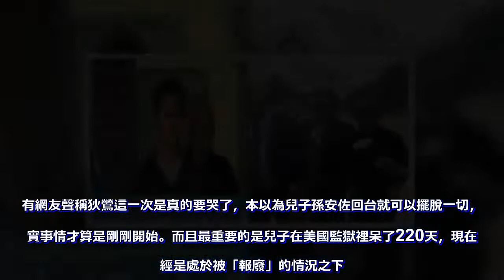孫安佐案再出新情況，母親狄鶯真的要哭了，回臺灣下場更可怕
孫鵬狄鶯獨生子孫安佐今年3月在美國因恐怖威脅被捕，遭關二百多天的孫安佐，10月30日傳出判決提早出爐，將於11月19日宣判，且有可能在當天被遞解出境回台。對此媒體報導，律師侯慶辰推估狄鶯最後還是得花錢消災，罰金應該落在10萬美金之上、100萬美金以下（約69萬到695萬人民幣）。孫安佐案仍舊還是在國外緊張的進行著，從他持槍涉事之後離現在已經是入獄了220天。而這一路走來，對於母親狄鶯來講無疑是最慘痛的教訓。從臺灣媒體傳來的最新消息，孫安佐案再出新情況，母親狄鶯真的要哭了，回臺灣下場更可怕！  孫安佐還是有希望回到臺灣的，不過從6月份開始，美國警方已經放慢了對此案的審理。原因就是因為在原來的持槍基礎上，孫安佐的電腦系統裡面又被查出有下一步的涉事計畫（關係到學校安全）。也因為美國警方在他原有的罪行上再加罪。從美國方面傳來的消息就是在本月的11月19日將再一次對孫安佐事件進行審理，如果案情推進正常的話，那孫安佐是有希望在半個月後回到臺灣自己的家中。不過從臺灣知名律師的口中得知，事情還遠遠沒有結束，哪怕是美國方面放行，臺灣方面也會對孫安佐進行追查。簡單一點來講孫安佐回台之後將被列入失信危險人名單裡面，因為非法持槍一事在臺灣也是同樣成立的，而且是要比恐嚇更加的嚴重。要知道早前吳宗的兒子因為發布了不良言論就受到了制裁，他目前仍舊還是處於候審的階段。同比之下，孫安佐回台也仍舊是沒有好日子過。回臺灣就會成為被管轄的人口，這是臺灣律師正式對母親狄鶯發出的第一條資訊。有網友聲稱狄鶯這一次是真的要哭了，本以為兒子孫安佐回台就可以擺脫一切，其實事情才算是剛剛開始。而且最重要的是兒子在美國監獄裡呆了220天，現在已經是處於被「報廢」的情況之下。​孫安佐哪怕是到了臺灣可以明確的就是還是要受到管轄與指控，並且是將有一系列的罪名等著他。至於母親狄鶯到達底該如何應對，相信這一切也只有他們自己家人一起來出面承擔了。